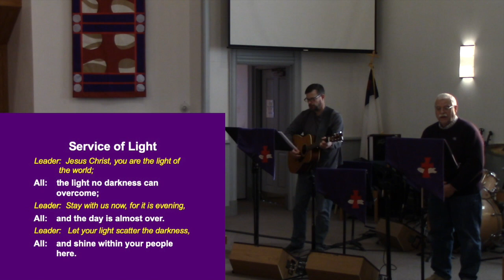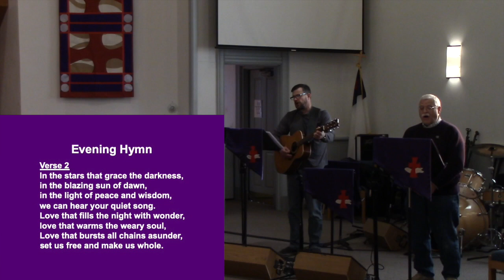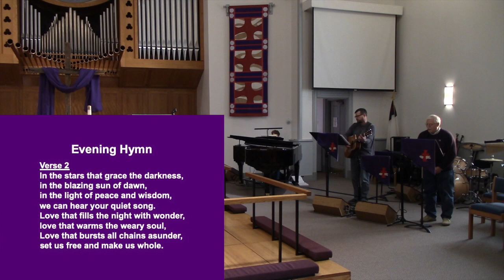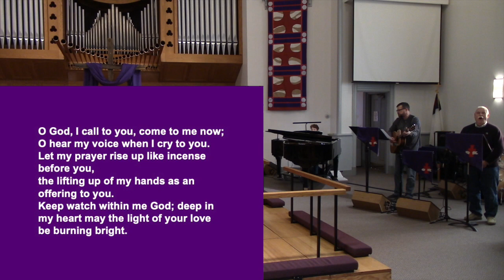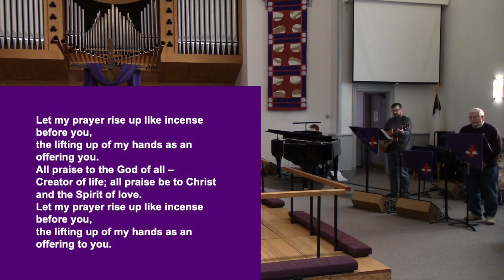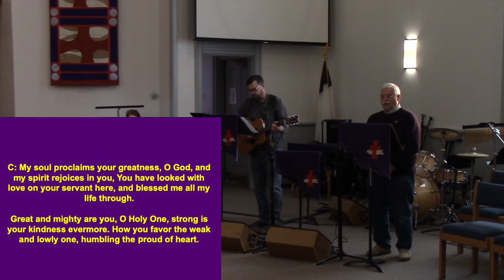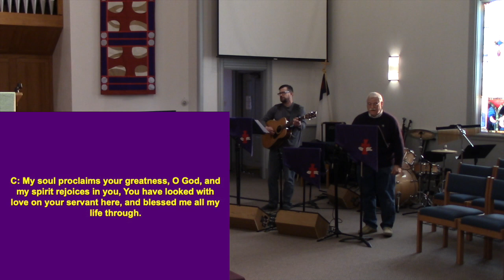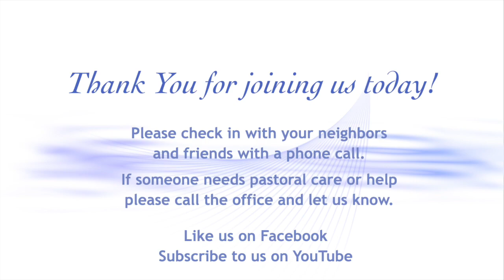Maundy Thursday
Readings: Pastor Terry Nordheim
Sermon: Karri Anderson

Cantor: Russ Morris, Dan Calhoun
Accompanist: Barb Schwarze

This is an exciting time at Trinity Lutheran Church as we continue to CONNECT with our members and our community, discover new ways to GROW in our faith, and SERVE the Church, the community, and the world.